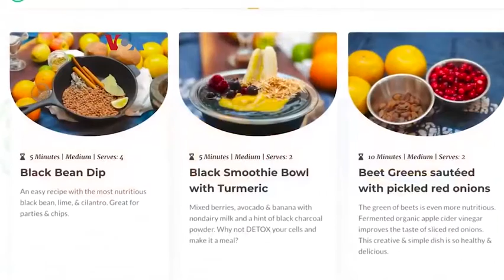Cerita Ahli Gizi Muslim Amerika yang Gemar Pencak Silat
Maryam Jamaludeen besar di lingkungan minoritas Muslim dan Afrika Asli Amerika. Sebagai seorang ahli gizi, ia menawarkan konsep penyembuhan jiwa-raga lewat makanan sehat yang enak dan mudah dibuat. Ia juga menggunakan prinsip-prinsip seni bela diri Indonesia, pencak silat, yang dipelajarinya dalam konsepnya.